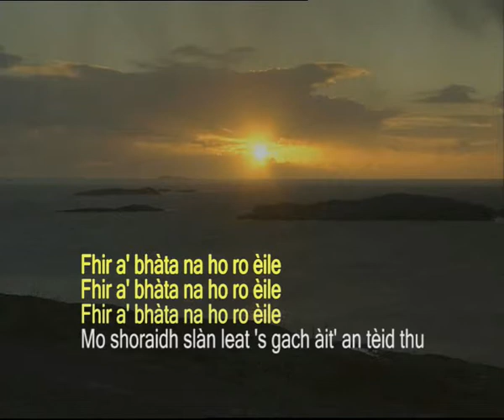07.Fhir a bhata_widescreen1_Preview_NoVoc.flv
"Seinn thu fhein" is a brand new Gaelic karaoke DVD. This is a short preview of the DVD - each song is included on the DVD with the sung words and just with the instrumental. Have a go at singing along and if you fancy it, you can buy the DVD
It's great fun for Gaelic learners, Gaelic speakers and all ages!
A co-production of Proiseact nan Ealan and Murray International Language Centre